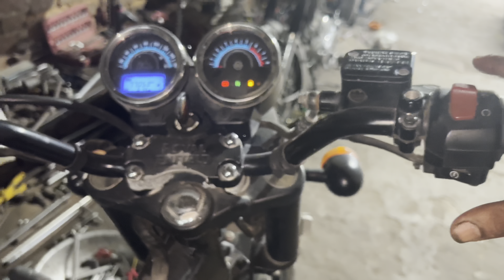tik tik ki aavaz band Kri h 😀.MotoYard